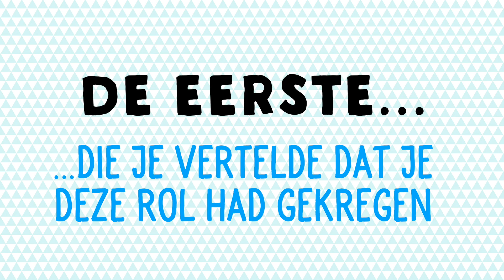DE EERSTE KEER van de HOTEL DE GROTE L cast | Tina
Abbey, Bente, Julian en Linde spelen de hoofdrollen in de superleuke film Hotel de grote L. Voor Tina beantwoorden ze vragen over hun eerste keer...

Volg Tina!

Op elke donderdag, vrijdag en zondag om 15.00 uur vind je op Tina's YouTube-kanaal een nieuwe video van de coolste artiesten of van de Tina vloggers.

Wil je nog meer filmpjes zien zoals 'DE EERSTE KEER van de HOTEL DE GROTE L cast | Tina'? Check deze afspeellijst

Vind jij deze video superleuk? Doe dan een duimpje omhoog! En laat in een reactie weten welke video’s jij zou willen zien op Tina’s YouTube-kanaal. Wie weet nemen de Tina vloggers dat binnenkort wel voor je op!